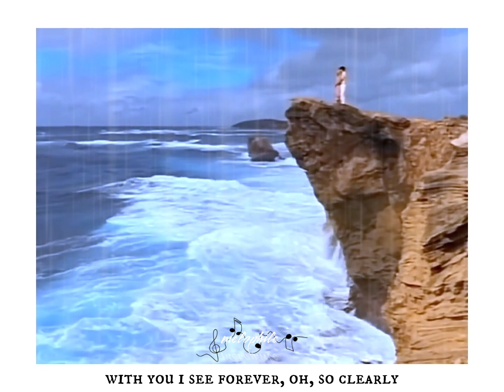Nothing's Gonna Change My Love For You - George Benson (Short Lyrics MV)